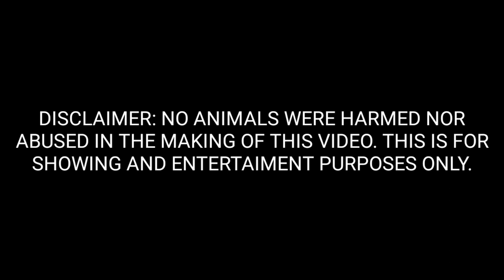PART 1- BLACK LEMON & BULLDOZER DOME OF ENGR. MARK ZAMORA